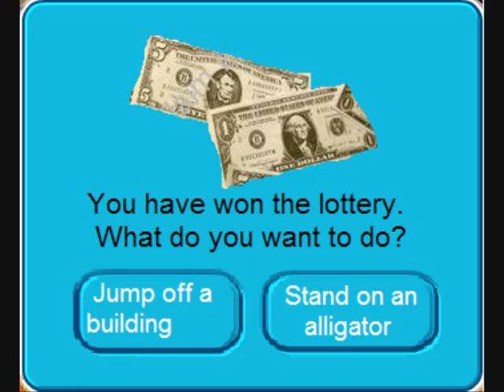Club Penguin funny pictures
Hi guys! Its Mileyrox204!!!
I made this video while watching Merry Christmas Drake and Josh
ok well i will try to uplaod somevideos of my penguin
bye!